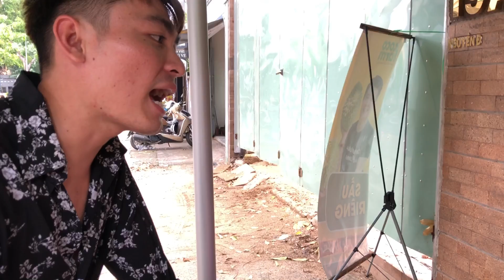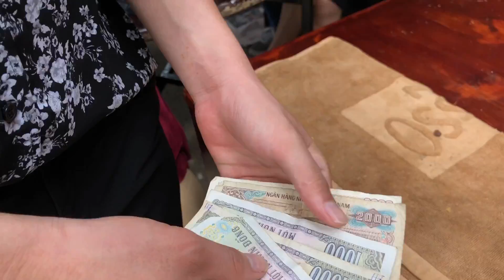Bị anh Khương Dừa thu 420 ngàn ăn vịt quay , Thanh Chương cực khổ đi đòi tiền các chị em .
Khương Dừa tiếp tục bán sầu riêng Thái Lan và bơ 034 từ 8:00 - 18:00 ngày 15,16,17/06/2020 tại số 19 Nguyễn Đình Chiểu, quận 1, TPHCM.

Quý ông bà cô bác có thể đến mua trực tiếp tại địa chỉ trên, nhắn tin fanpage Khương Dừa hoặc gọi hotline: 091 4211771. Xin cảm ơn quý khán giả ủng hộ Khương Dừa.